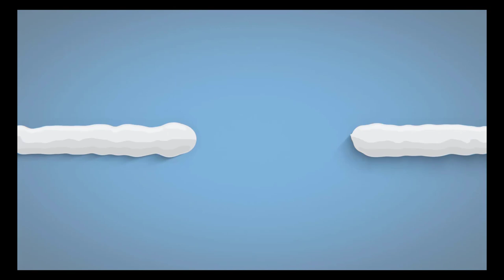ಕೆ. ಅಣ್ಣಾಮಲೈ ಅವರ 'ಗಾಂಧಿ150 ಈಶ್ವರ್ ಅಲ್ಲಾ ತೇರೋ ನಾಮ್' ಭಾಷಣ!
ಕುಂದಾಪುರದಲ್ಲಿ  ಕಾರ್ಟೂನು ಹಬ್ಬ 2019 ಸಂದರ್ಭದಲ್ಲಿ ಗಾಂಧಿ 150- ಈಶ್ವರ್ ಅಲ್ಲಾ ತೇರೋ ನಾಮ್ ಬಗ್ಗೆ ಮಾಜಿ ಐಪಿಎಸ್ ಅಧಿಕಾರಿ ಕೆ. ಅಣ್ಣಾಮಲೈ ಅವರು ಮಾಡಿರುವ ದಿಕ್ಸೂಚಿ ಭಾಷಣದ ಸಂಪೂರ್ಣ ವಿಡಿಯೋ. Former IPS officer K. Annamalai's keynote address on Gandhi150-Ishwar Allah Tero Naam at Cartoonu Habba 2019 in Kundapur